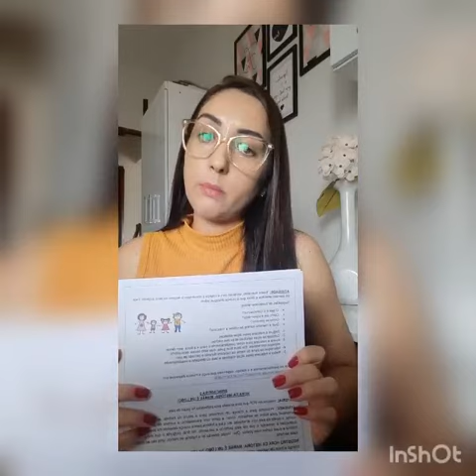video da creche CMI de sao sebastiao do paraiso mg